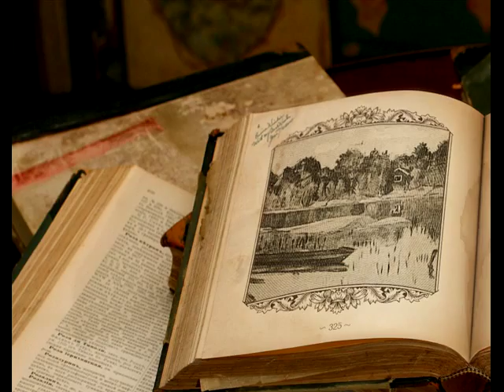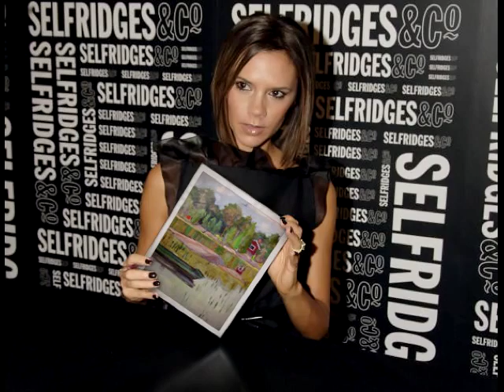Holmen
Oseriöst bildspel baserat på en tavla målad i början av 1950-talet utanför Karlstad i Värmland. Konstnären okänd.